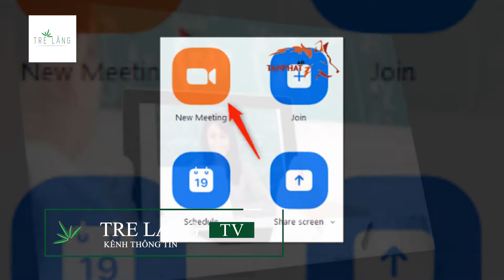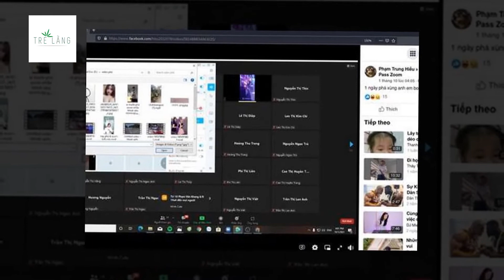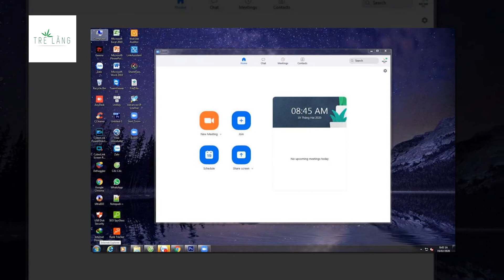LÀM GÌ ĐỂ HẠN CHẾ BỊ HACKER TẤN CÔNG KHI ĐANG HỌC, HỘI HỌP QUA CÁC NỀN TẢNG ONLINE?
Nhiều nền tảng online dùng họp mặt, hội thảo, dạy học đang bị các hacker tấn công, phá rối với những hình thức rất bất an cho người dùng từ việc dùng hình ảnh, thông tin thô tục đến bán dữ liệu và phá hoại, gây rối…